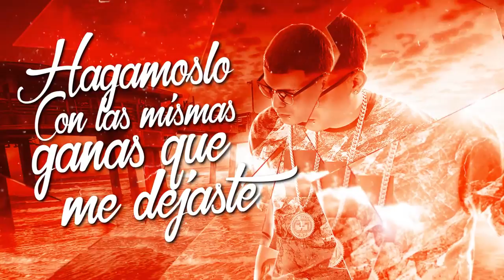Juanka X Jory X Ñengo Flow - Mirecuerdo Remix (Preview 2)